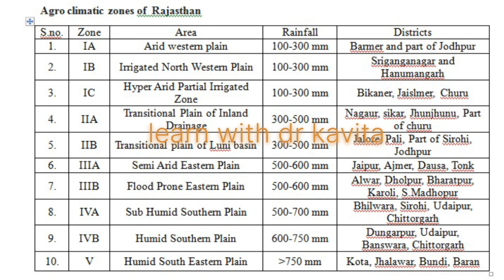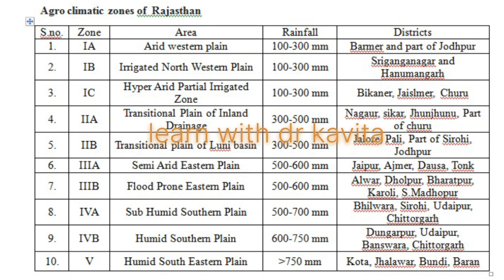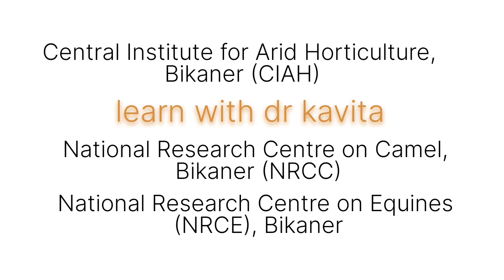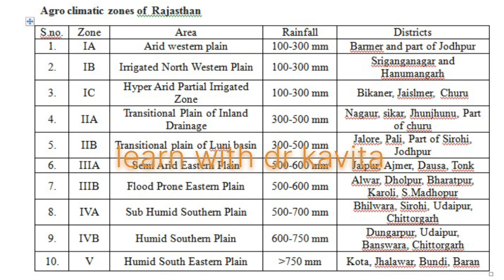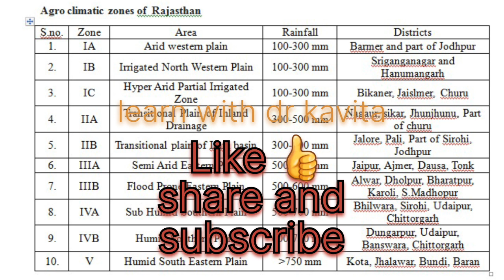Agroclimatic zones of Rajasthan Part-2/ राजस्थान के कृषि जलवायु खंड भाग-2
There are 10 agroclimatic zones in Rajasthan. in this video, we will know about the types of questions asked from agroclimatic zones.